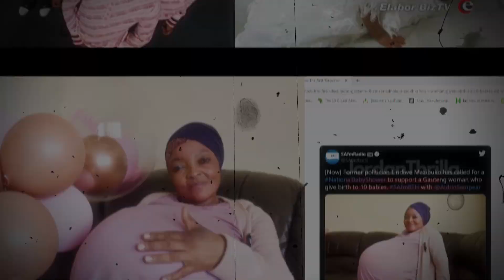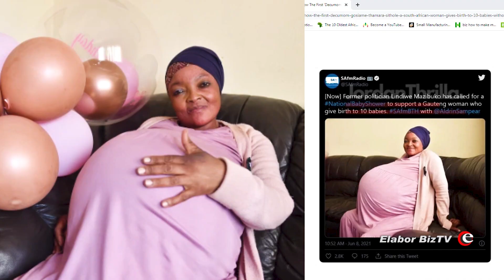5 Women with Most Birth at Once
Unlike non-human mammals, when human beings give birth to more than six babies at once, it becomes a global historic feat worth of documenting. In this video, we bring you 5 women with most birth at once.